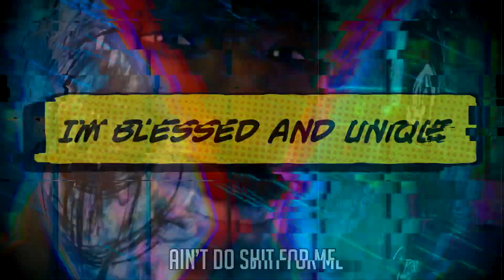MILES MORALES RAP | "ANOMALY!" | Blax (Spider-Man: Across the Spider-Verse AMV) [prod. Haake]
Produced by @haakeofficial
Mixed and mastered by @HamSandwich
AMV, thumbnail, and coverart by me

Much like Beyond the Spider-Verse, this song was delayed for a long time, at first due to the desire to make a good video for it myself, then due to some irl stuff. I finally managed to finish it with the help of Ham Sandwich, without him and the rest of my LOOP brothers, I'd truly be nothing and can't thank them enough. I know I said no more solo tracks, but forgive me as I try to cook up some opens for people and prevent another drought that long. Anyways, who's your favorite character from Across the Spider-Verse? I obviously like Miles as much as everyone else, but Prowler Miles??? Miles G??? I'm already knowing he'll be the MVP in the sequel. Anyways, if you're still reading this word vomit, let me know what you want me to rap about next. Sukuna and Yuji tracks should be coming soon. Love y'all.

Check out the LOOP channel: @LOOPFX
SPIDER-MAN: ACROSS THE SPIDER-VERSE SYNOPSIS:
After reuniting with Gwen Stacy, Brooklyn's full-time, friendly neighborhood Spider-Man is catapulted across the Multiverse, where he encounters a team of Spider-People charged with protecting its very existence. However, when the heroes clash on how to handle a new threat, Miles finds himself pitted against the other Spiders. He must soon redefine what it means to be a hero so he can save the people he loves most.